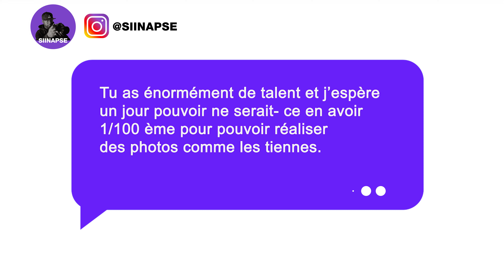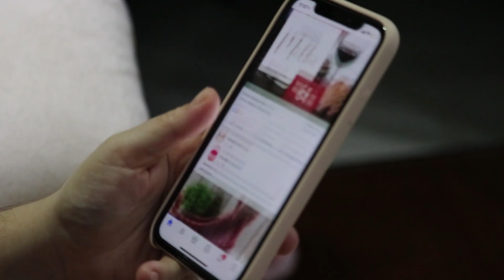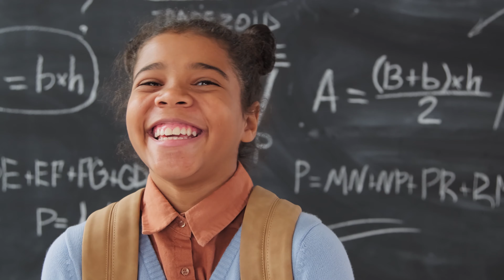Tu n'as PAS BESOIN DE TALENT pour être un BON PHOTOGRAPHE !!!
Dans cette vidéo, on va parler du talent en photogrpahie. Est il possible d'obtenir de bonnes photos sans reel talent de départ dans ce domaine?
On va notamment voir 4 conseils te permettant de dépasser certains blocages psychologiques et créatifs pour enfin pouvoir progresser et s'éclater en photographie.

CHAPITRES
0:00 Le message d'un abonnée
1:17 Tous mauvais au début ?
3:12 Arrête les comparaisons
4:26 Rencontre des photographes
7:06 Sort prendre des photos
8:33 Le matériel ne fait pas tout
11:26 C'est ça le talent ?
12:29 Conclusion

Si tu veux retrouver:
* des propositions d'appareils à moins de 500 euros
* un kit pour débutant pour bien commencer la photo
* Un kit pour débutant pour bien commencer la video

                                LA LISTE DE MON MATERIEL

MES APPAREILS:
Camera PRO : Sony A7SIII
Appareil photo et Caméra Youtube
Caméra Vlog et backstage

MES OBJECTIFS
Le principale
La focale fixe
Le grand angle

MES ECLAIRAGES
L'eclairage pro
L'eclairage léger et RGB
La lampe de poche RGB
Le flash toujours dans ma poche

MES STABILISATEURS
Le principale
Le petit mais TRES costaud
Celui de secours

MES MICROS:
Celui de tous les jours
Le sans fil
Le podcast/tutos

MES ACCESSOIRES:
Mon filtre ND variable
Mon moniteur
Mes cartes SD pour l'A7SIII
Mes cartes SD pour mes autres appareils
Kit de nettoyage
Bague d'adaptation

Tu peux retrouver une partie de mes projets photo et vidéo ainsi que des tutos en formats courts sur: